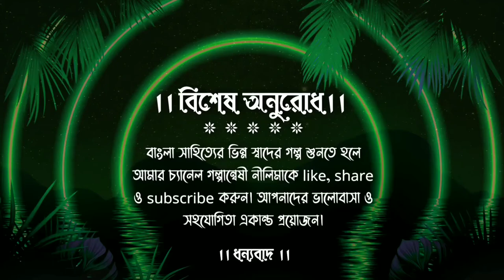সুবালা।। মানিক বন্দ্যোপাধ্যায় bengaliclassic bengali audio story#galpanweshi neelima